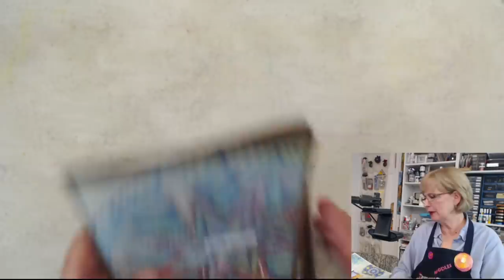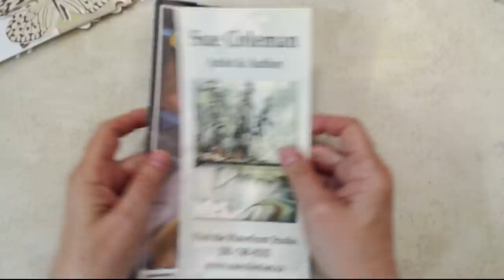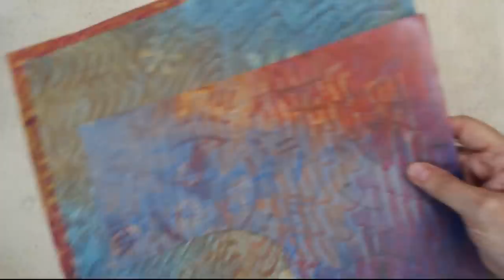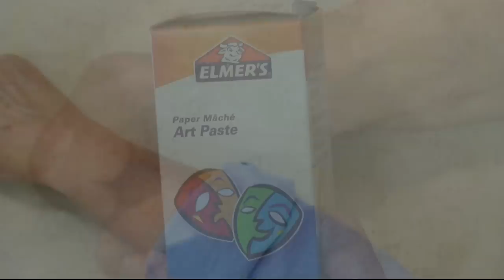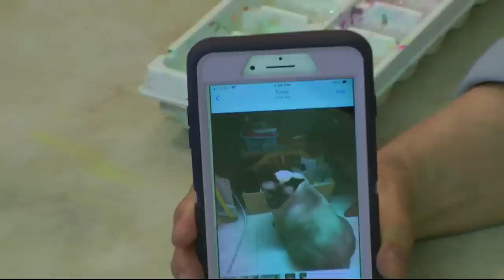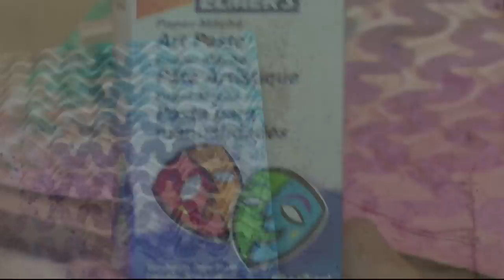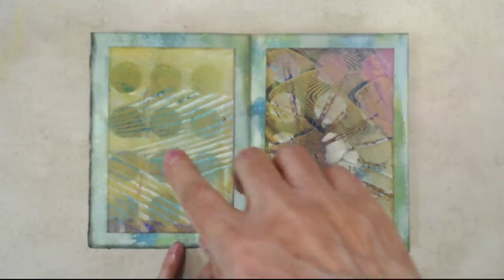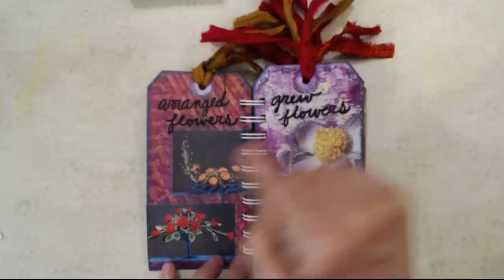Paste Paper - How to Make it and How to Use it - with Barb Owen - HowToGetCreative.c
- Who doesn't like to make a beautiful mess? I know I do!! Today we'll create some fun Paste Papers and then see how to use them to create beautiful small books.

[Links]
Mandala Madness Inspiration Cards Deck (WITH eBook and Mini-Course, too!!!)

Mandala Madness - Full-Length Video Course! - 24 hours of Videos, 13 Classes, 4 Bonus Classes and MORE!

[Blog Post]
Paste Paper: How to Make it and How to Use it